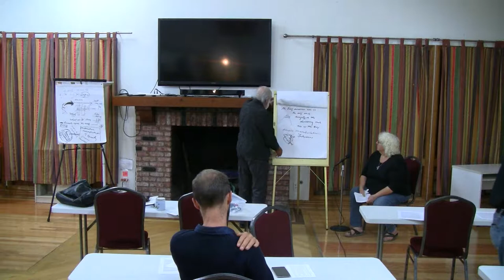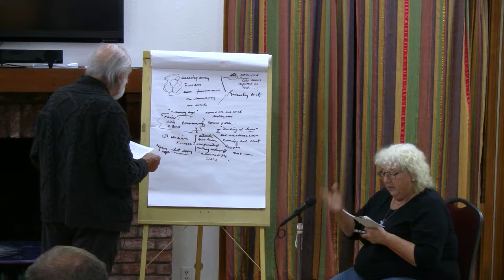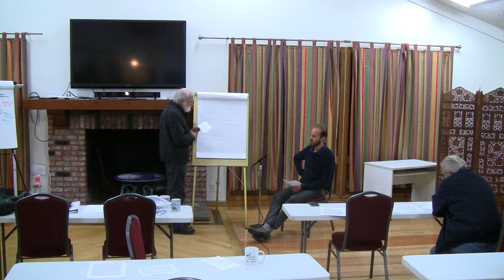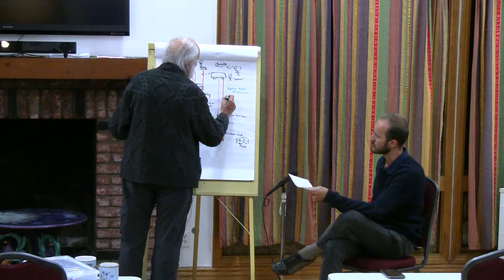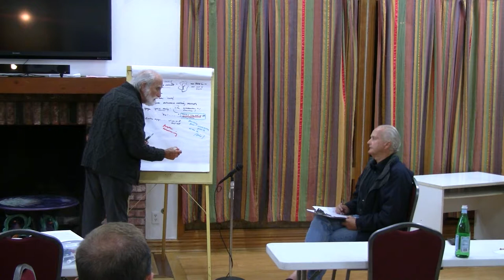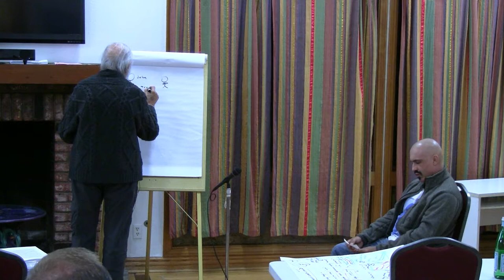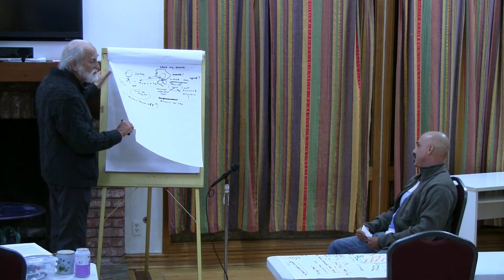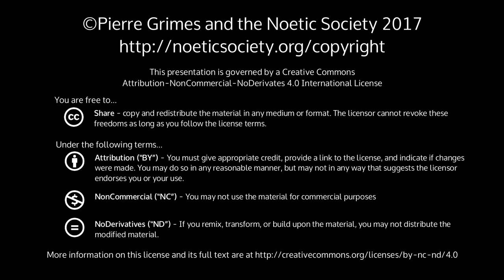2017-05-05 NSDRM - Dream Explorations: Barbara, Eldar, David, Alex, Josh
Pierre Grimes and the Noetic Society -- 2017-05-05 NSDRM - Dream Explorations: Barbara, Eldar, David, Alex, Josh